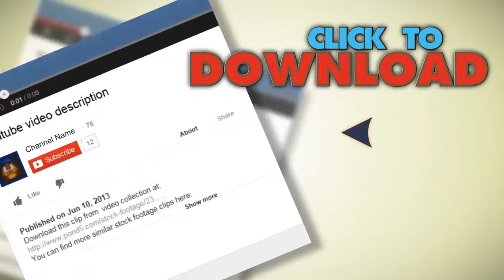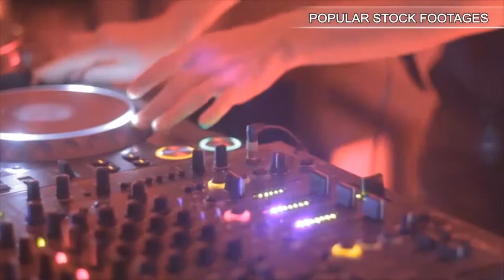Giant Panda Eating Bamboo. Stock Footage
You have watched Giant Panda Eating Bamboo. Stock Footage"